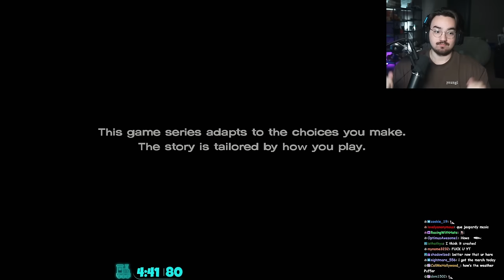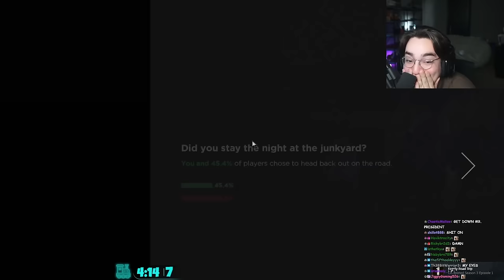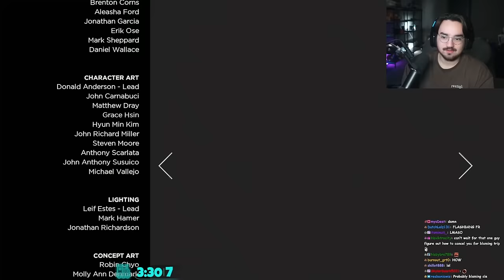Bigpuffer Plays The Walking Dead Telltale Series Season 3 Episode 1